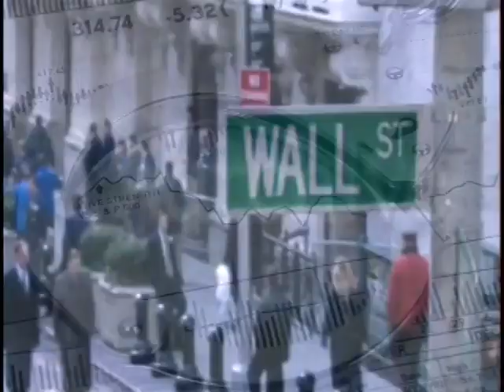The Spirituality of Mother Teresa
Fr. Dan Jones, retreat master for an order of priests, speaks about the interior life of St. Teresa of Kalcutta (Mother Teresa).